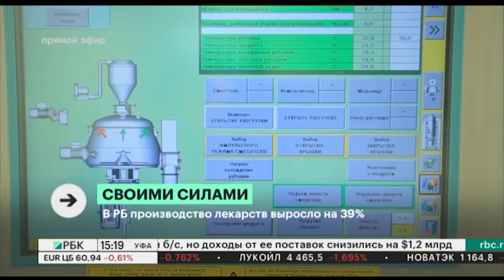Новости 14.09.2022 15:10